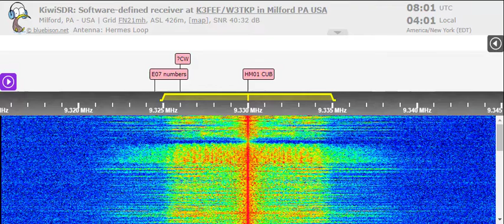09 05 2022 WBCQ 6 relay World's Last Chance Radio in German to Germany 0800 on 9330 Monticello